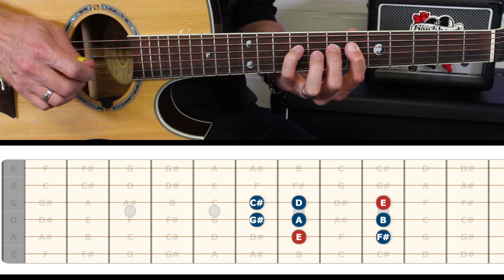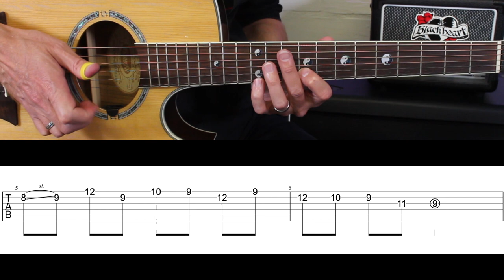Mon MOTIF BLUESY PRÉFÉRÉ! (tuto+tabs)